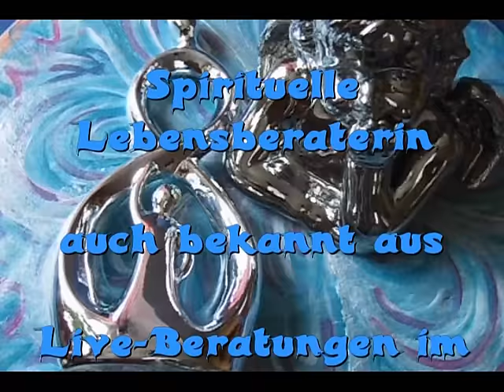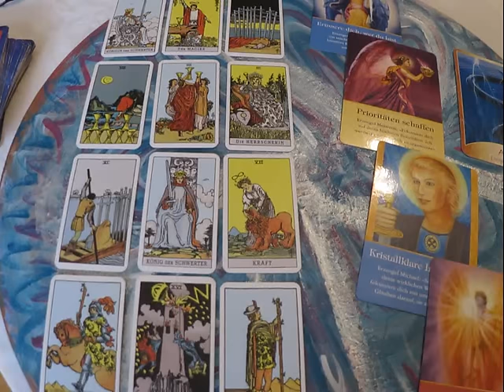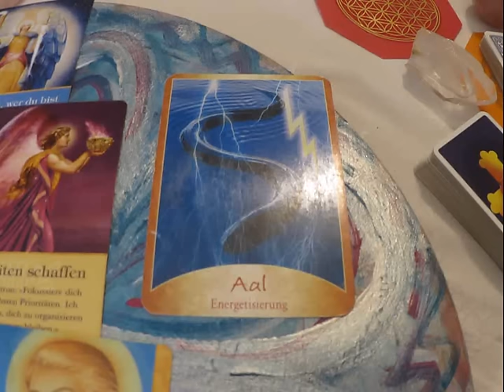Tarot Legung für Oktober 2016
Viel Spaß beim schauen, der Oktober wird eine kräftige Energie haben. Liebe Grüße Birgit